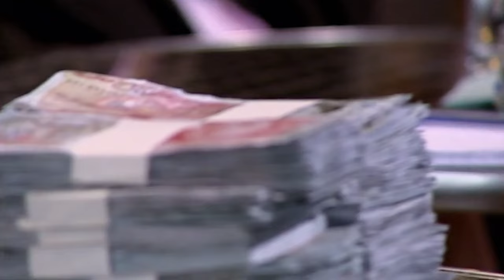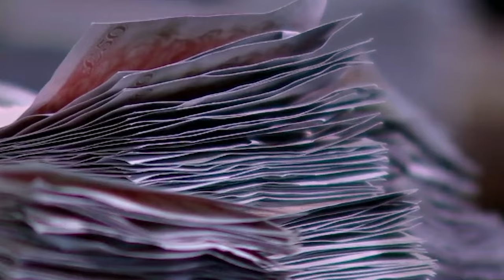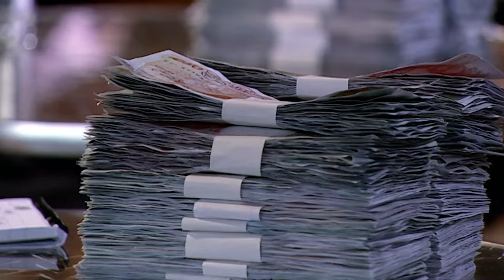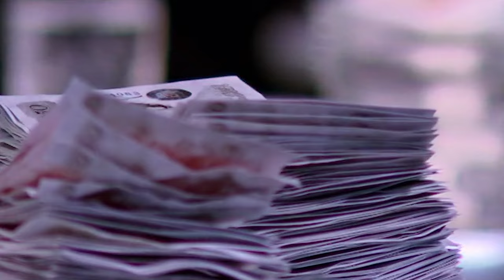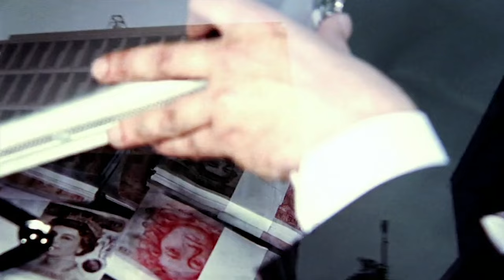"We Should Be Turning Over About 7 Million A Year" | Dragons' Den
David Lees, owner of Mode Al is pitching for a hefty £225,000 investment for a 15% equity stake in his flat-screen television business. David is particularly looking for a Dragon who has international contacts.